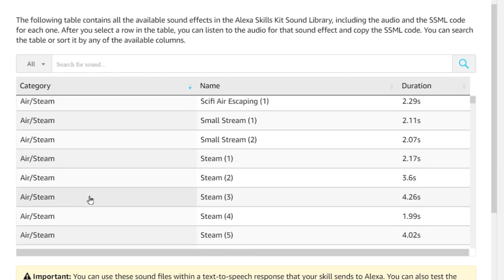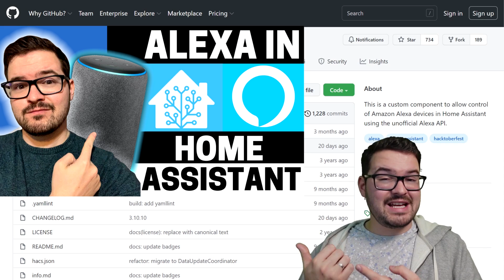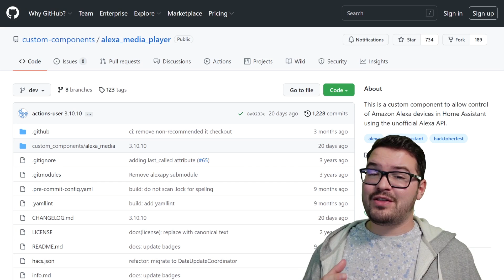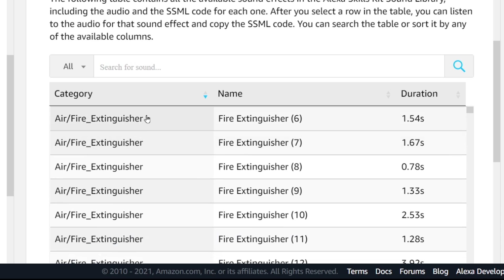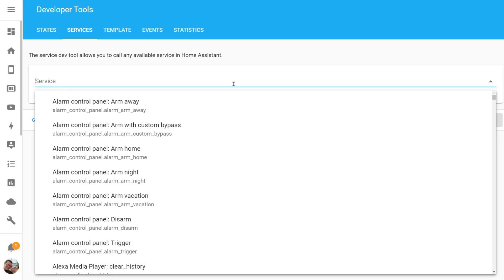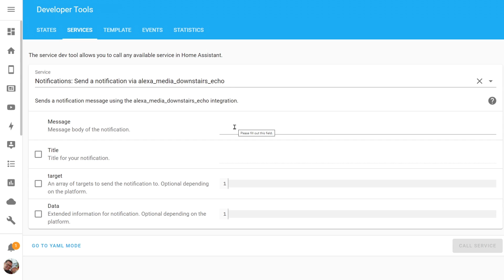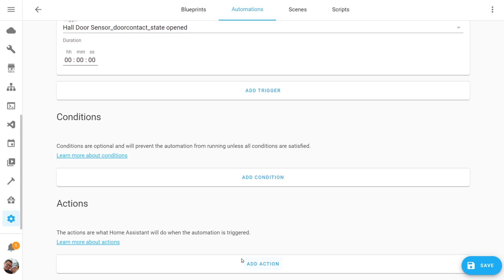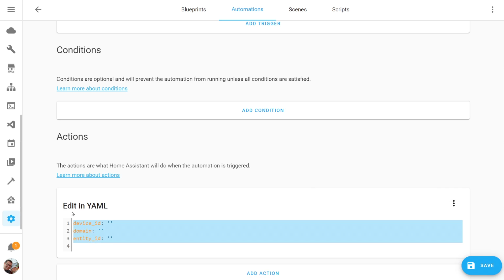Use Alexa Sound Effects Library in Home Assistant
In todays video we are looking at how to make use of the Alexa Skills Kit Sound Library, Sound Effects in Home Assistant. This is a continuation of some previous tutorials so you will need to have followed them in under to be able to make full use of this one.

All of the Sound Effects are free to use.

CODE FOR VIDEO
service: notify.yourEcho
data:
  message: *** your chosen audio sound ***
  data:
    type: tts

▬  🎥  VIDEO CHAPTERS:  ▬▬▬▬▬▬▬▬▬▬▬▬▬▬
0:00​​​​ - Intro
0:19​​​ - Todays Video
0:35​ - What is the Sound Library?
1:00 - Previous Videos
1:44 - Using sounds examples (media_player.play_media service)
4:52 - Using the Notify Service
5:38 - Example of Use
6:20 - Example 2
6:47 - Use it as an automation
7:56 - Outro

Consider supporting the channel by becoming a Patron. Any and all funds go into creating new content and bigger projects.

Alexa Sound Library

☕ Found my content helpful?
Any and all funds will go towards helping improve future content.
Plus there are an extra few perks to becoming a member.

🎵 Track Info:
Title: All That

(Use my link for a free Month)